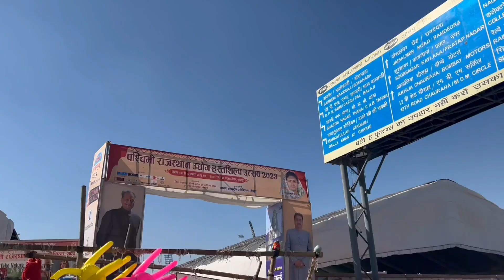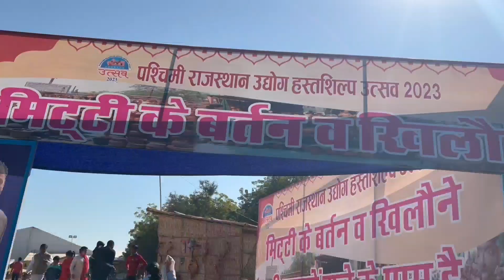रावन के चबूतरा मैदान में लगा मेला2023||जोधपुर का मेला || Mela Vlog part-1